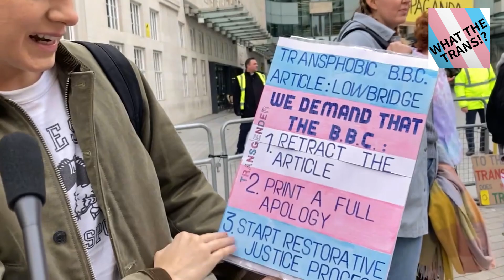Non-Binary comedian Mae Martin speaks out against BBC 'platforming very transphobic views'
On Saturday the 6th of November trans people and our allies protested the BBC's recent escalation in transphobic rhetoric.

Among them was the writer, creator and star of the Netflix show 'Feel Good' Mae Martin (She/They).

Here is our chat with them.